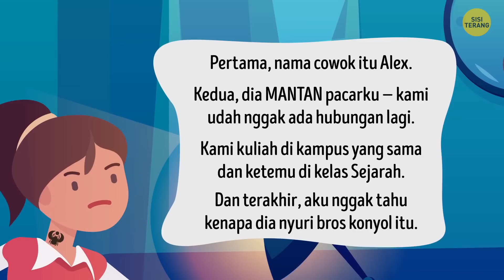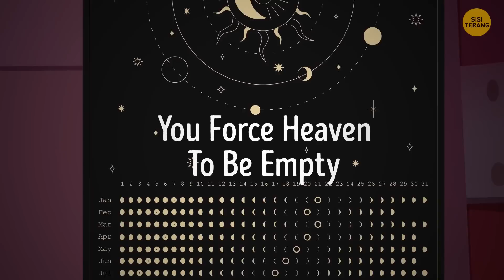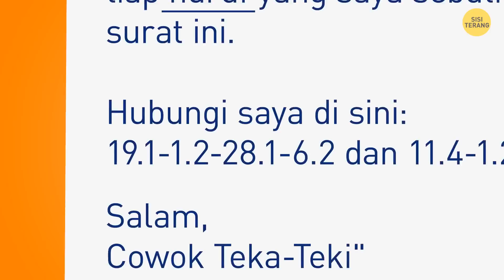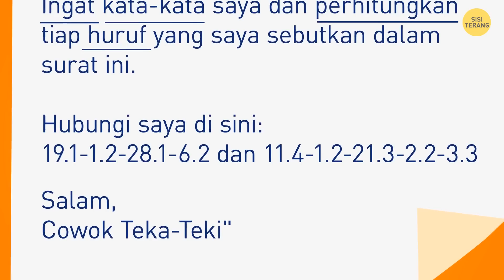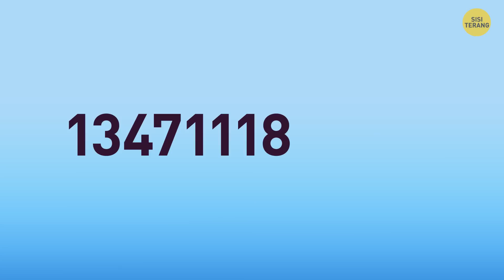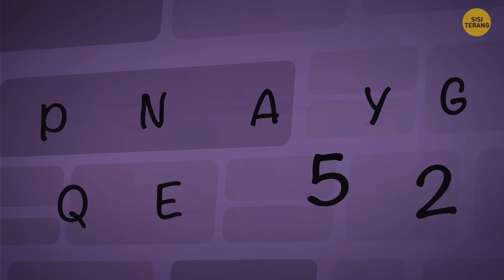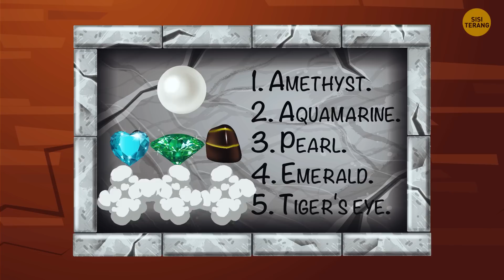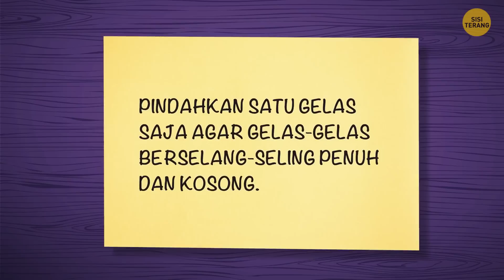Uji Kecerdasanmu dengan 85 Teka-teki Terbaik